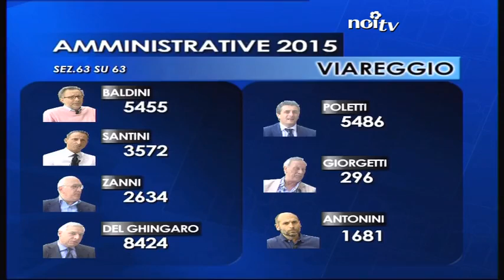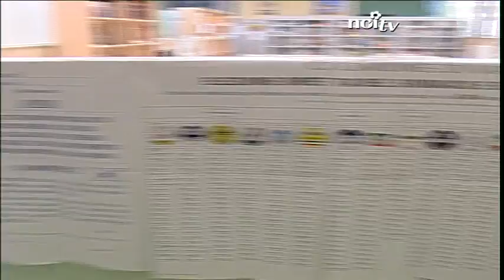Elezioni Viareggio, emerse molte irregolarità; Baldini: 'sospendiamo il ballottaggio'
VIAREGGIO - Sono già stati ascoltati una quindicina di presidenti di seggio e domani ne saranno ascoltati altri. Massimiliano Baldini ha già annunciato che presenterà ricorso al Tar chiedendo la sospensione del ballottaggio, fissato per il 14 giugno

NoiTv